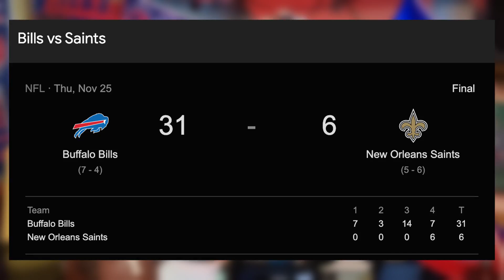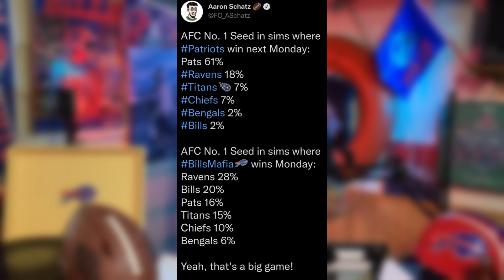THE MOST IMPORTANT GAME - BUFvsNE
If you believe in the Bills, see what happens if you like the video. You never know!